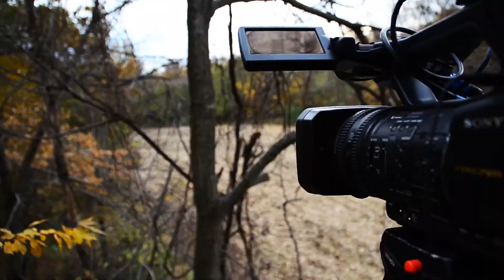Crazy on Teaser final